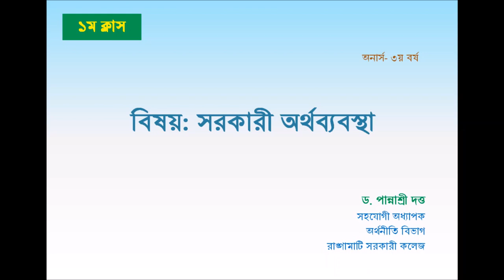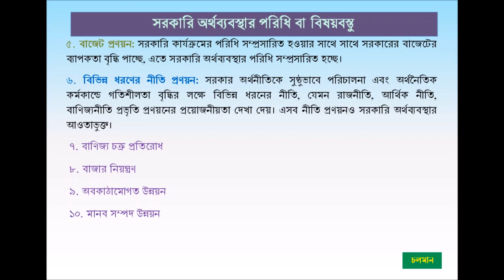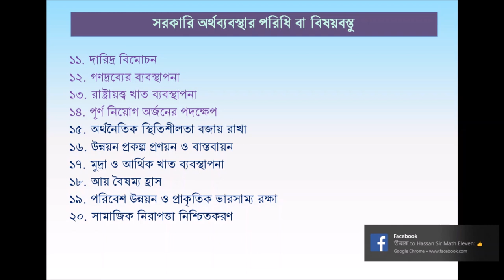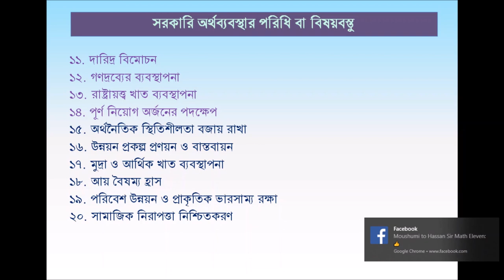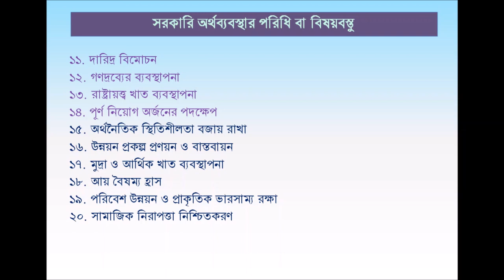সরকারী অর্থব্যবস্থা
অনার্স ৩য় বর্ষ, অর্থনীতি